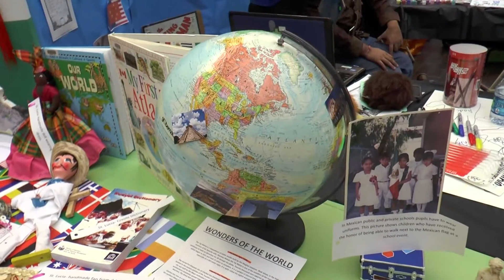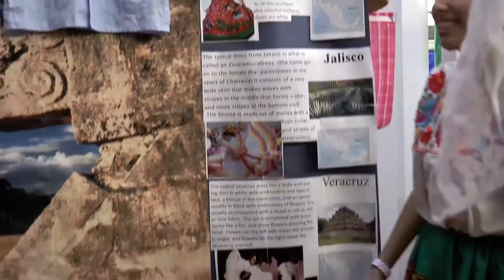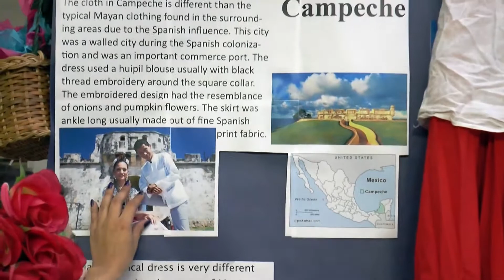Global Expo 2013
Students were able to learn about the different cultures and nationalities present at UHCL by attending the 2013 Global Expo. Our Haley Follett spoke with students at the event.